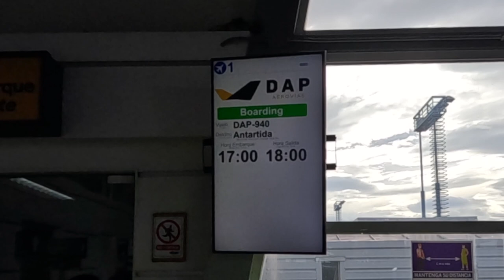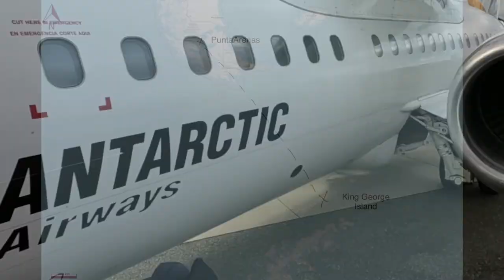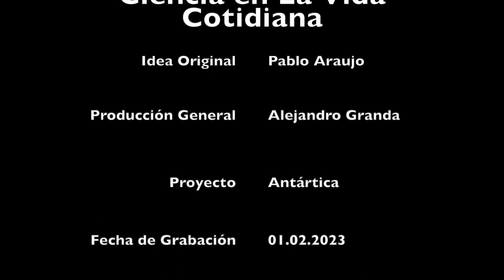¿cómo se llega a la Antártica?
En este video comparto como se llega por vuelo desde Punta Arenas hasta el aeropuerto de King George Island (Isla del Rey Jorge) en Antártica.
Este video fue realizado durante la XXVI Expedición Antártica Ecuatoriana y la VII Expedición Antártica de Turquía, esto es gracias a la firma del acuerdo de entendimiento científico entre el INOCAR (Ecuador) y TUBITAK (Turquía), el proyecto de investigación que se desarrolla fue aprobado por INOCAR y lleva el código CIDi22023.